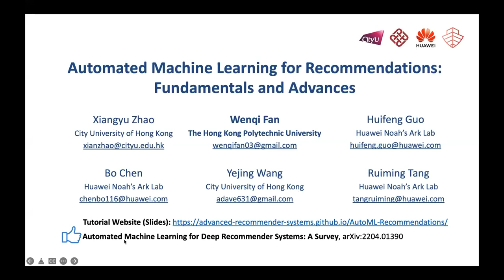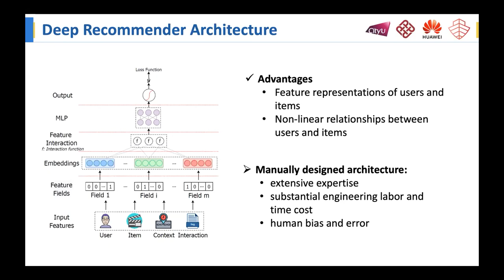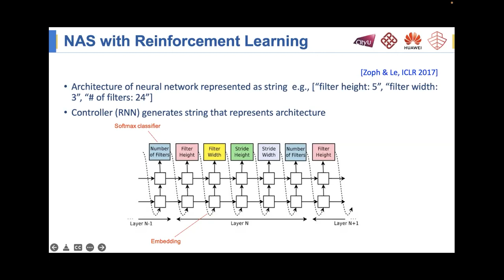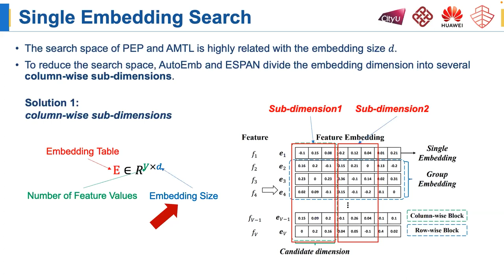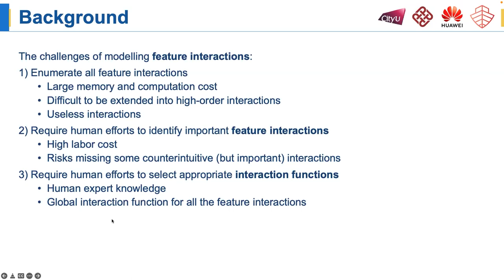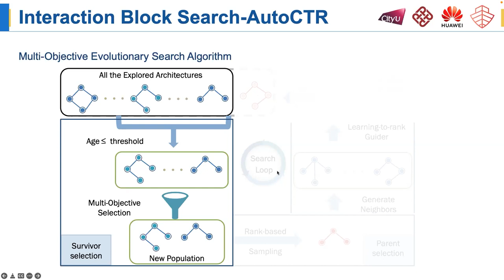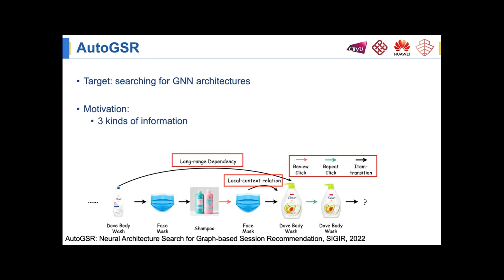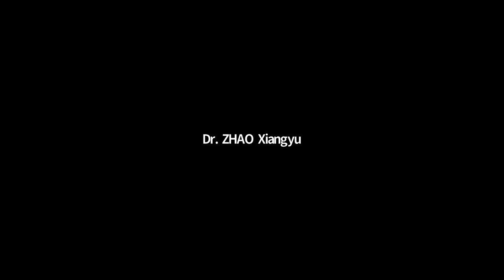T3: Automated Machine Learning for Recommendations: Fundamentals and Advances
Presenters: Xiangyu Zhao, Wenqi Fan, Bo Chen, Huifeng Guo, Yejing Wang, Ruiming Tang

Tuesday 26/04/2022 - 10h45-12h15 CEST